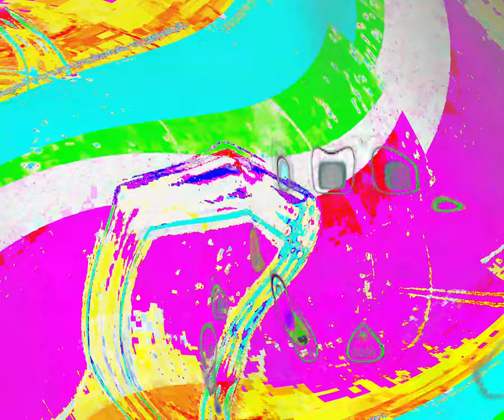[EPILEPSY WARNING] Movie 24 03 22 04h52m23s